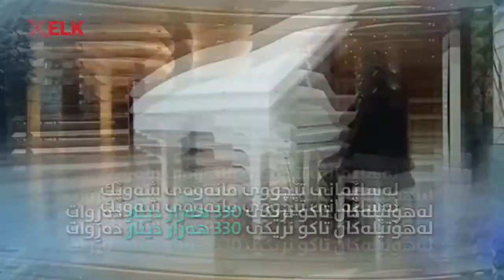نرخی هۆتێلەکانی کوردستان بە بەراورد لەگەڵ شارەکانی وەک دوبەی و ئیستانبول و بەیروت